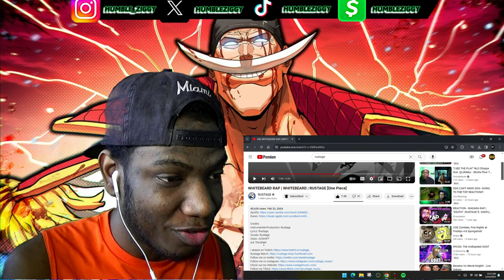WHITEBEARD WOULD LOVE THIS!!! | WHITEBEARD RAP | RUSTAGE [One Piece] [REACTION]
WHITEBEARD WOULD LOVE THIS!!! Today I'm Reacting To The WHITEBEARD RAP "WHITEBEARD" by @rustage [One Piece]